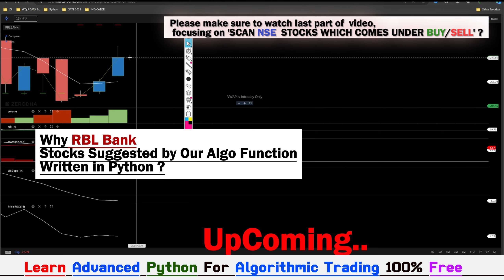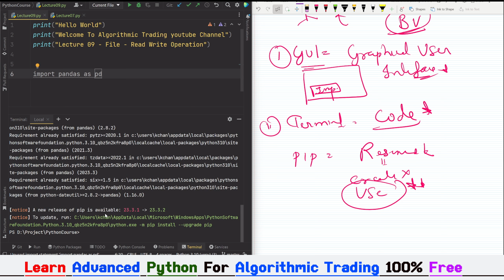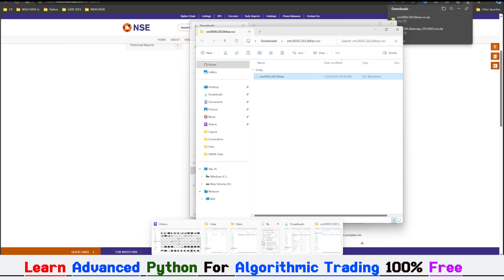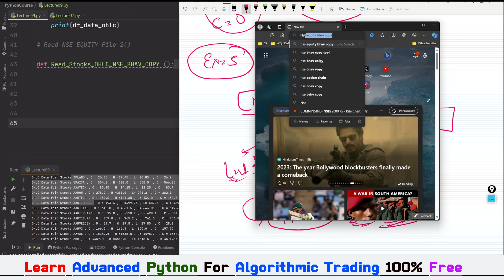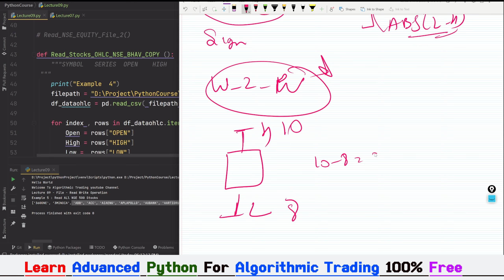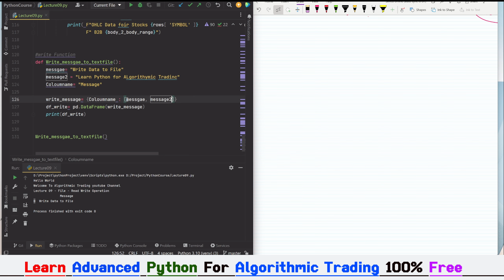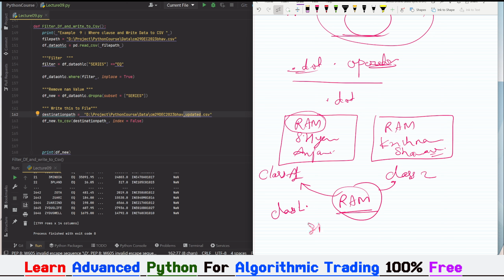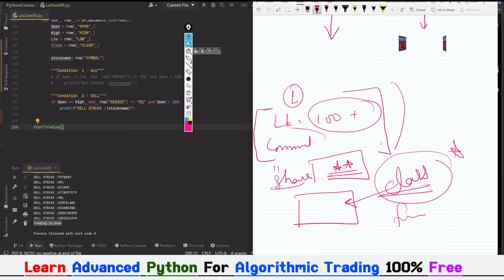Algorithmic Trading Python | Use "Pip" to Install Python Package Pandas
In our latest lecture (Lecture 09) of the "Learn Python for Algorithmic Trading" series, we're diving deep into the impact of Python programming on financial stocks,
📊 Key Highlights:

Chapters -
0:00 Upcoming - Build Scanner using Our Logic
1:49 Introductions & Overview Algorithmic Trading - Stock Market
4:26 How to Install Python Package?
6:26 Create new Python file in PyCharm.
8:50 How to Learn back testing for Algo Strategy
10:38 What Is File in Python and Its Format?
12:55 Example 1: Create a Python program to Read text message In File using Pandas library?
22:44 What is Data Frame in Pandas Python Library?
27:07 Example 2: Read NSE Equity Bhav Copy using Python?
34:48 NSE BHAV COPY OHLC Stocks Data
36:32 Example 3 - Python Program to Read NSE Bhav Copy Daily Wise?
42:16 Example 4 - Filter NSE Bhav Copy using "EQ" Equity Type Series in Python Suing "FOR loop"?
48:47 FOR Looping in Data Frame Pandas Library
59:29 Example 5: Get NSE (National Stocks Exchange) 500 Stocks List using Python Pandas
1:11:54 Example 6 - Quant Algorithmics - Calculate "Wick 2 Wick" and "Body 2 Body" Candlesticks Range using Python.
1:24:16 Summary & Overview - CSV File, Delimiter in Python
1:30:00 Want to Learn More Algorithmic Trading?
1:30:46 Example 7 - Write test to File using Python Pandas Library?
1:38:30 Example 8 - Python function to write Data Frame (Filter NSE BHAV Copy) to CSV file
1:41:00 Example 9- How to Apply "Where" clause In Data Frame Pandas Library in python.
1:51:00 What is Dot(.) operator In Python - Algorithmic Trading
1:56:00 BUY- SELL Logic using OHLC Stocks Data
1:57:00 Example 10- Implement Start Algo Trading Functions using Real OHLC stocks Data , and Classify BUY & Sell Stocks using Python.
2:02:39 Match Stocks Analysis in Zerodha Trading Charts from Our Python Based Algorithm, RBL Bank, HINDZINC , MOTILAL OFS , TIMKEN
2:07:30 Condition 2 : SELL Side Logic in Algo Trading using python

📚Python in Finance: Explore how Python plays a pivotal role in financial markets, with a focus on stock trading.
📚Pandas Data frame Magic: Learn to leverage the powerful Pandas library to manipulate and analyze financial data efficiently.
📚Library Installation: Master the art of installing Python libraries, whether it's through a GUI or the trusty PIP tool.
📚Building Stock Scanners: Construct functions to scan stocks under various categories, including Buy and Sell signals.
📚OHLC Data Handling: Gain hands-on experience reading historical stock data (OHLC format) and storing it automatically in a Pandas Data frame.
📚Real-World Examples: Delve into industry-level examples featuring renowned stocks like TITAN, RBLBANK, HINDZINC, and more.
📚Trading Simulation: Embark on the journey of building a trading simulation, blending theory with practical implementation.

🚀 Why Join the Series?

 Learn Algorithmic Trading Python in Hindi| PIP Install Pandas Data frame Library

💡 Series Highlights:
This series is 100% FREE and crafted to make Python accessible to individuals with no coding background. Presented in Hindi, I've made every effort to simplify complex topics, ensuring a smooth learning experience. By the end of this series, you'll be equipped to not only understand Python but also build your own algorithmic trading strategies and execution platforms.

🌐 Versatility in API Integration:
Our Python course is designed to empower you with the skills needed to work with various APIs, including Zerodha, KOTAK, Angel One, Fyers, HDFC, Finvasia, and many more, as they all support PYTHON API SDK. Whether you're interested in stock trading, commodities, or forex, these skills open doors to a world of possibilities.

🛠️ Technical Details:
🚀IDE: PyCharm interpreter
🚀Python Version: 3.9 onwards

Your journey into the financial markets is just a click away. Let's code and trade together! 📈🤖🔗